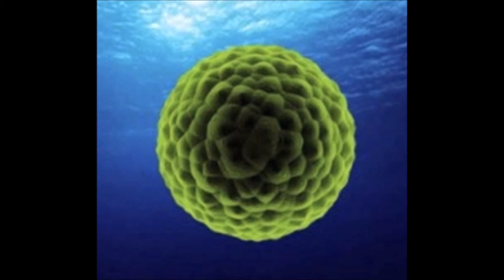NACHO SOTOMAYOR : dance of wind